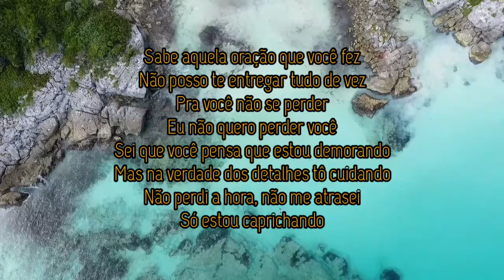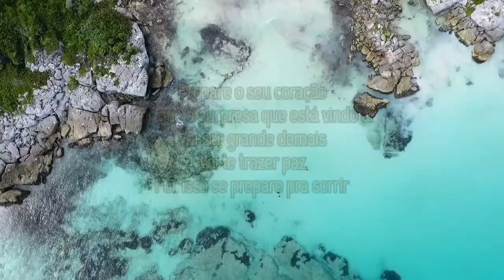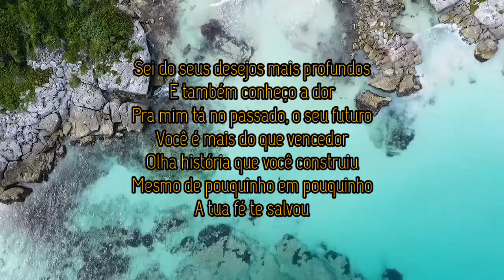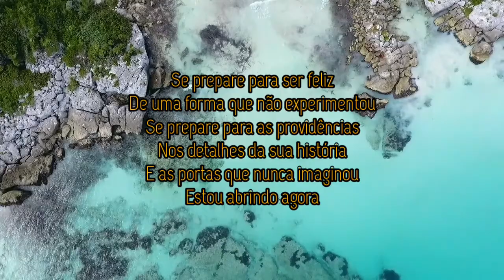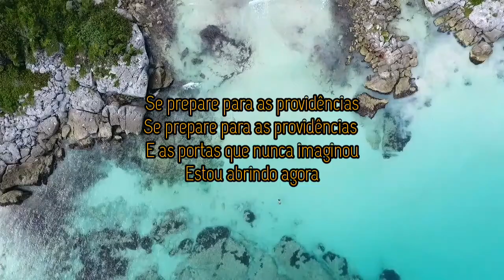Prepare o seu coração | Paulo Sérgio & Vitória Souza [Video letra]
Video letra da canção "Prepara o seu coração" interpretando pelo cantor Paulo Sérgio! lançado por Danilo music gospel em Maio/2022

🎬Ficha técnica:
Artistas: Paulo Sérgio e Vitória souza
Canção: Prepara o seu coração
Capa: Euller Ramon
Composição: Paulo Sérgio
Edição de vídeo: Danilo music gospel
Edição de imagens: Inshort
Direção executiva: Todah Music

Sabe aquela oração que você fez
Não posso te entregar tudo de vez
Pra você não se perder
Eu não quero perder você
Sei que você pensa que estou demorando
Mas na verdade dos detalhes tô cuidando
Não perdi a hora, não me atrasei
Só estou caprichando

Sei do seus desejos mais profundos
E também conheço a dor
Pra mim tá no passado, o seu futuro
Você é mais do que vencedor

Olha história que você construiu
Mesmo de pouquinho em pouquinho
A tua fé te salvou

Prepare o seu coração
Por que a surpresa que está vindo aí
Vai ser grande demais
Vai te trazer paz
Por isso se prepare pra sorrir

Se prepare para ser feliz
De uma forma que não experimentou
Se prepare para as providências
Nos detalhes da sua história
E as portas que nunca imaginou
Estou abrindo agora